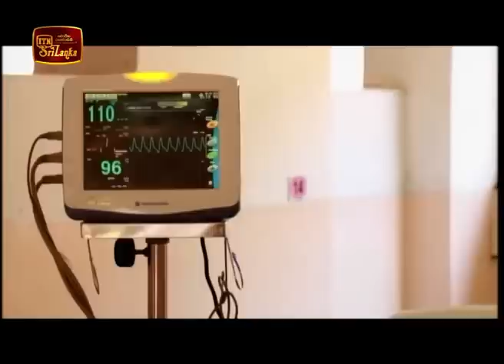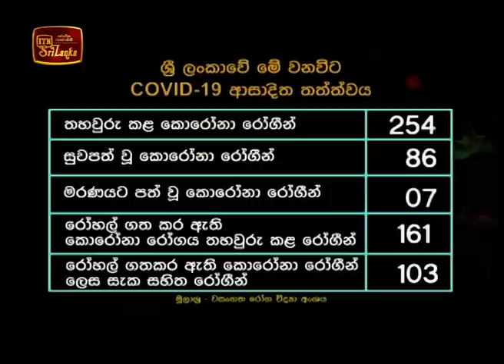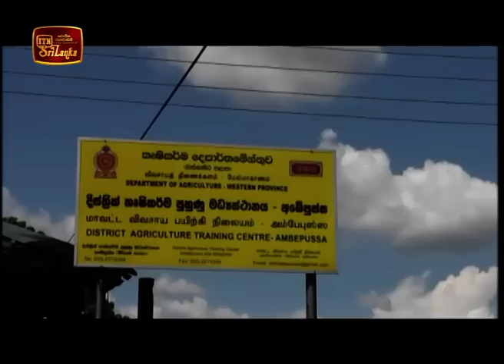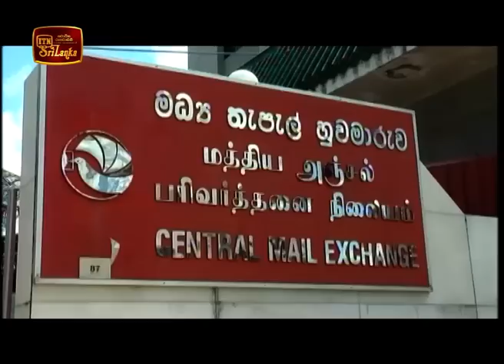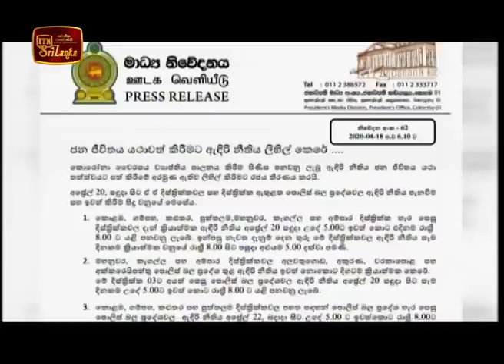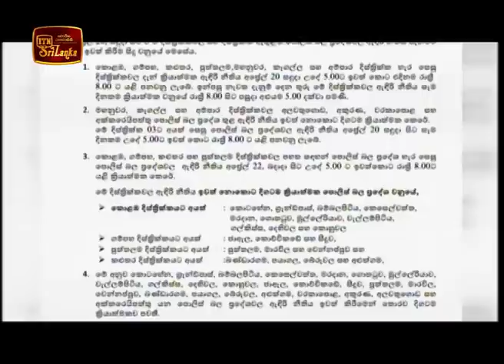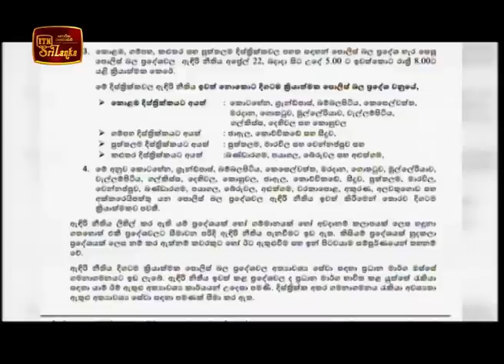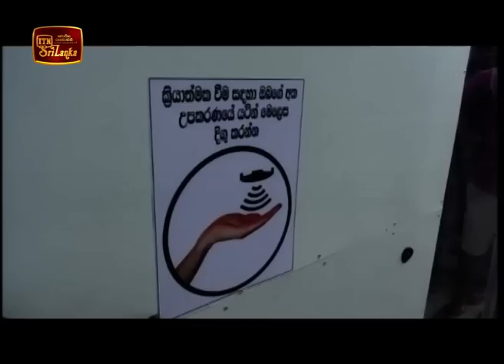ITN News 2020-04-19 | 12.00 PM